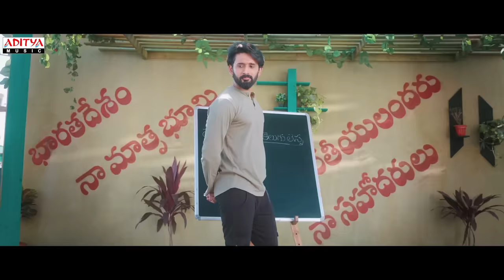Cheppalani Undhi Trailer | Yash Puri, stefy patel | Aslam Keyi | Arun Barathil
Watch & Enjoy  Cheppalani Undhi Trailer.

The story follows Chandrashekhar's struggles of losing what he loves the most, his mother tongue.
Will he be able to express to his loved ones? Will they understand? Will he overcome his problem? Will anyone understand Chandu ki em Cheppalani Undi...

Cast - Yash Puri, Stefy Patel, Sathya, Tanikella Bharani, Sunil, Prithviraj, Raghu Babu, Ali